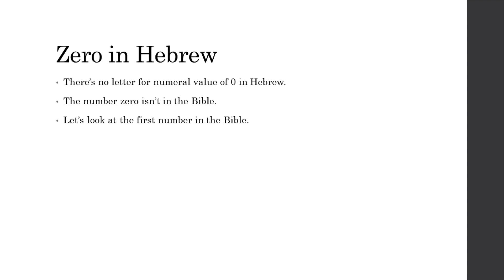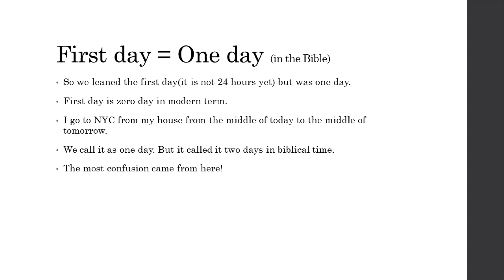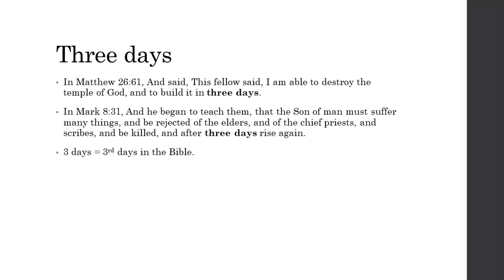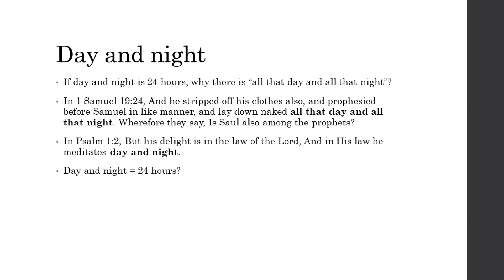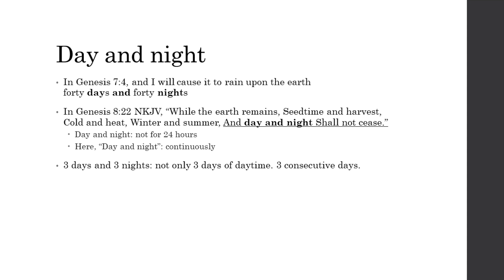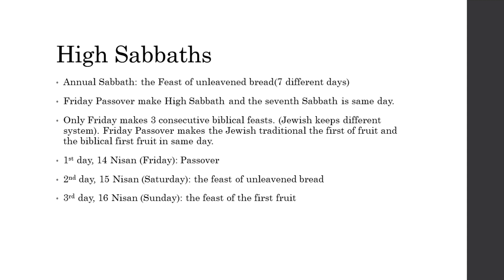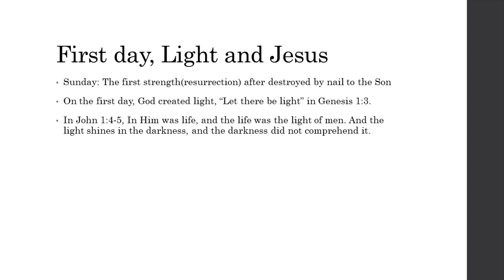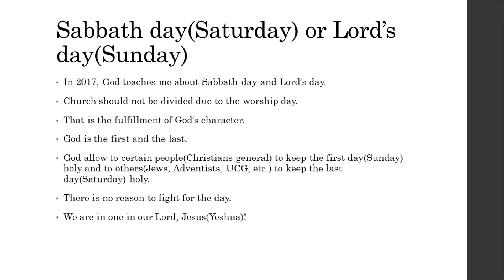Jesus Died on Friday or Wednesday? Hidden Meaning of the Hebrew Days!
Traditionally, many Christian believe that Jesus died on Friday and he was resurrected on Sunday. Some group of Christians has claimed that Jesus was crucified on Wednesday or Thursday. Bible cleared said that Jesus died on the third day and three days. There was no concept for zero in Hebrew. They borrowed the name of zero from the Arabic currently. There is no zero in the bible. There is no numeric value of zero in the Hebrew Alphabet. There is a clear indication that Jesus resurrected on Sunday which was the third day. But no matter what you believe, the church should not be divided. God is the first and the last, so He allowed certain people to worship on the first day(Sunday) and certain people on the last day(Saturday).